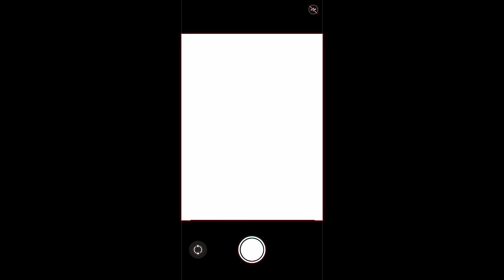ITA Airways | Destinazione NEW YORK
Se stai cercando qualcosa da fare, New York è il posto giusto da scegliere per il prossimo viaggio.

È conosciuta come la Grande Mela, è multietnica e poliedrica ed è, soprattutto, la meta dove con le sue attrazioni, è impossibile non trovare qualcosa da fare o da vedere. A tutte le ore, visto che è conosciuta come la “città che non dorme mai”.

Tante le cose da vedere: dall’Empire State Building al MoMA, decidere di perdersi nei caratteristici quartieri di Chinatown e Little Italy o vivere l’esperienza unica di uno spettacolo a Broadway!

E dopo aver una bella corsa rigenerante a Central Park cosa c’è di meglio che fermarsi ad uno dei chioschi di hot-dog per un brunch tutto newyorkese?

Scegli il momento giusto per partire e consulta le nostre offerte